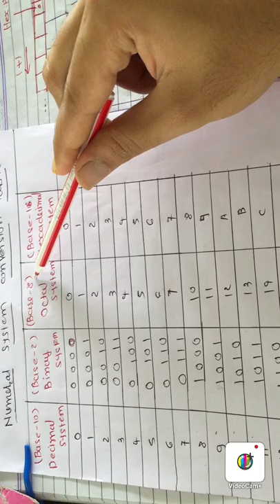DF LECT 7